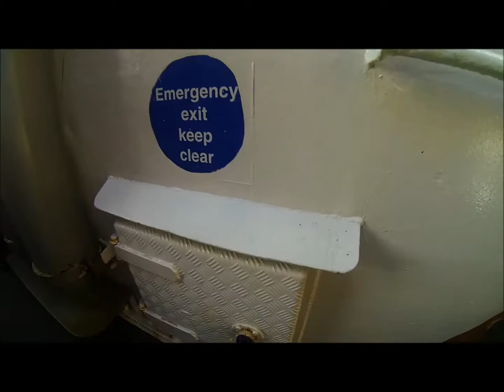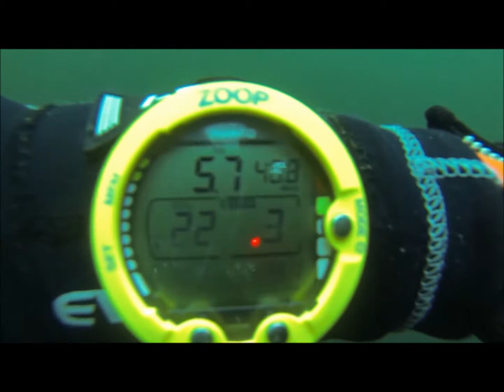Scapa Flow MV Invincible